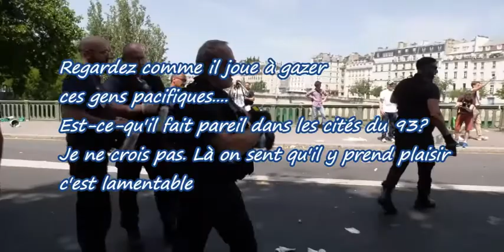POLICE FRANCAISE VS MANIFESTANTS PACIFIQUES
COMPORTEMENT LAMENTABLE DU POLICIER C1, IL ME FAIT PENSER AU COMMANDANT à TOULON IL Y A 6 MOIS DE CA. ILS ABUSENT DE LEURS AUTORITE. ILS ECRASENT LES LUNETTES DES GENS ET LES GAZENT A OUTRANCE